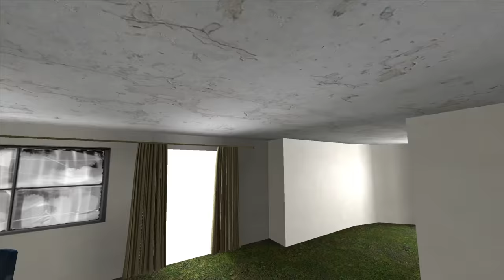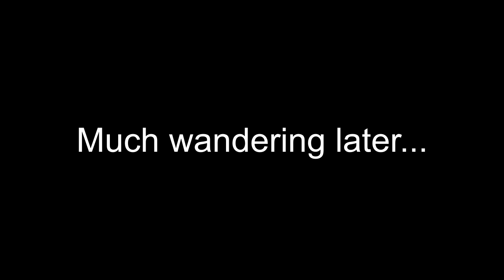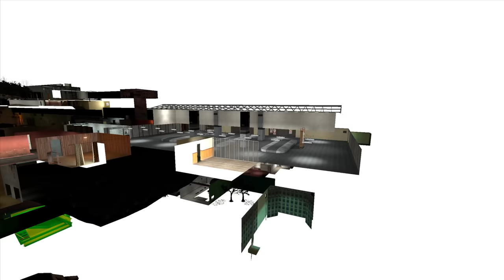GMOD VR: Places You've Seen In Your Dreams (Big Update)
Returning to the haunting liminal dream world to see what's new following a large update. Featuring new locations, as well as changes to old ones that make this map feel like the nth iteration of a recurring nightmare.